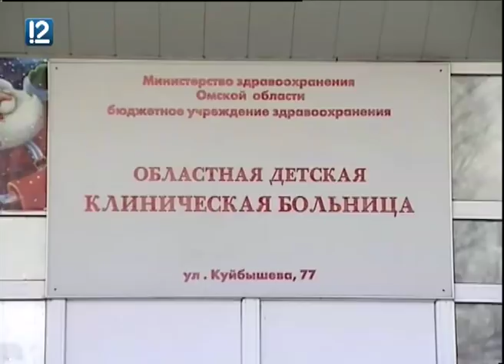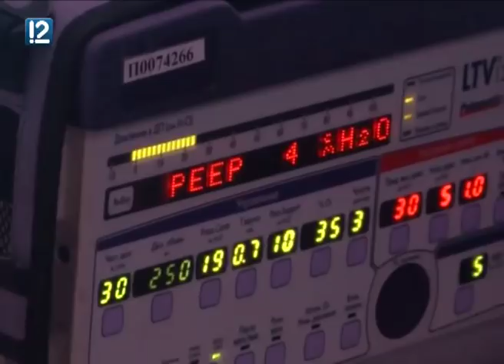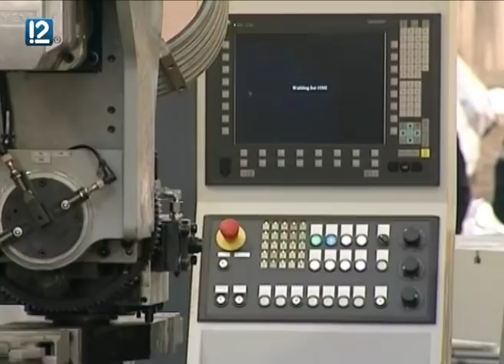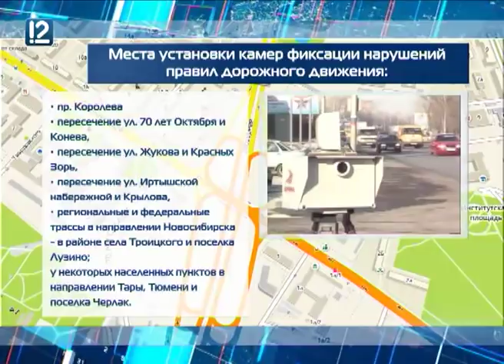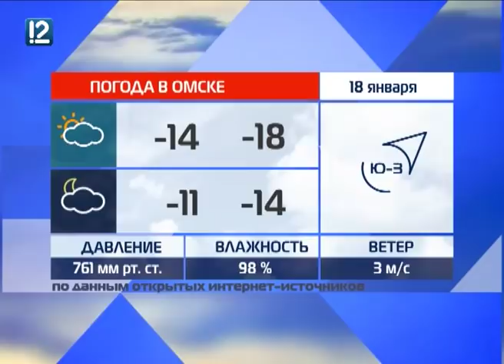Омск: Час новостей от 17 января 2018 года (17.00)